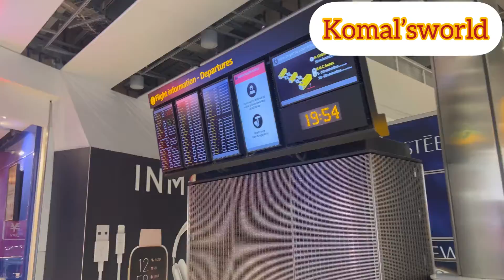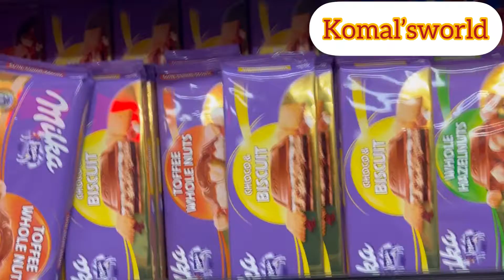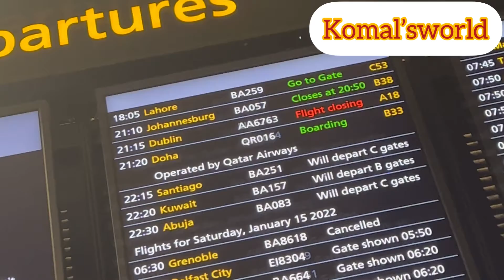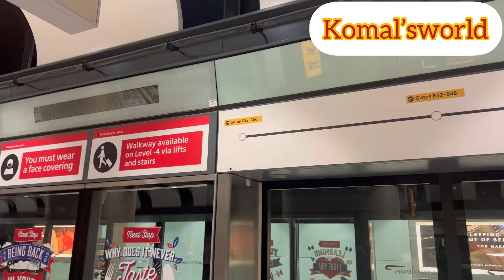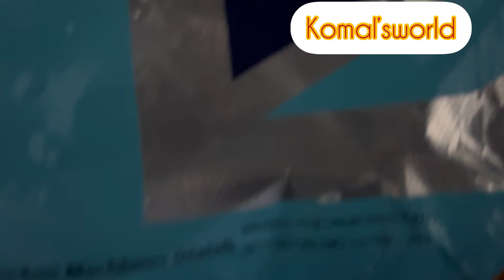London to Lahore ||British Airways|| Uk to Pakistan || Komal’sworld